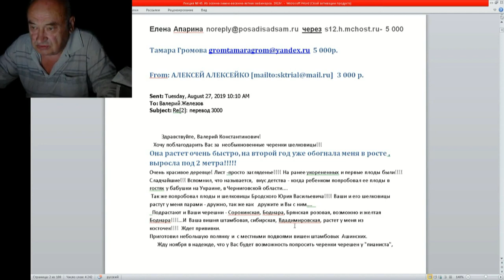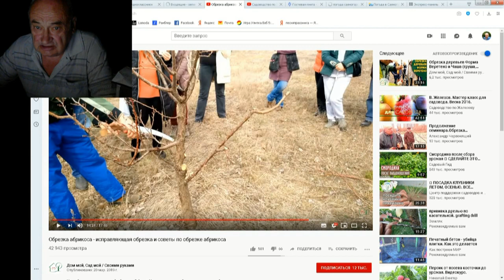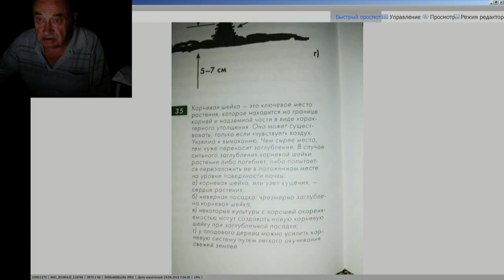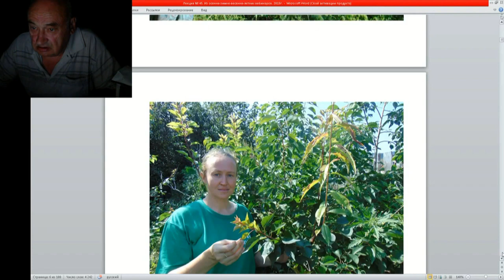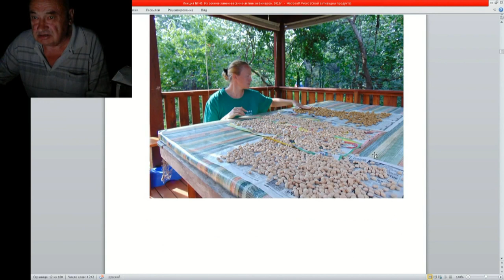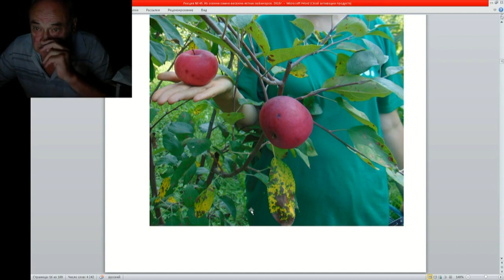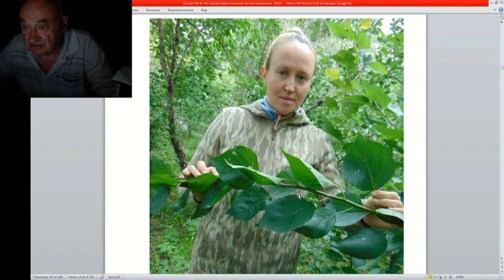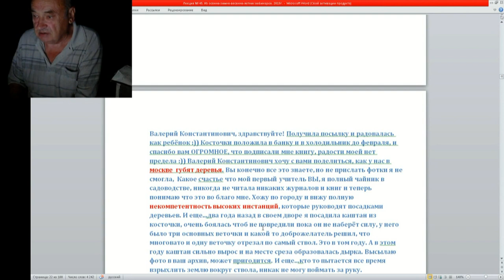45 ч 3Железову от благодарных покуптелей семян и саженцев